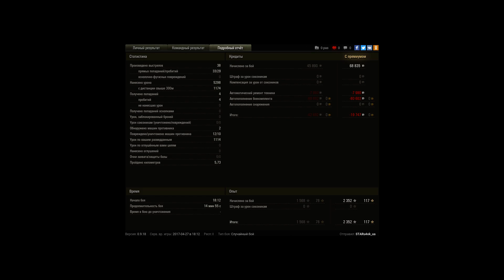90тик вообще не имба!!!!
Игрок: STARu4ok_ua
90тик вообще не имба!